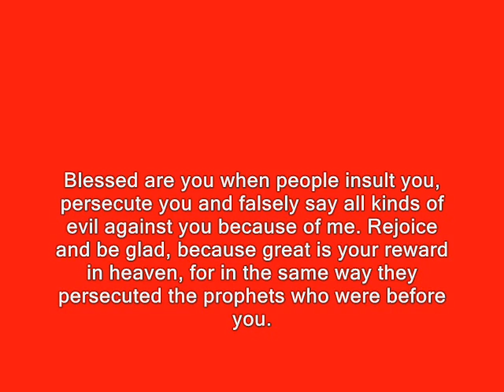THE BEATS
The Beatitudes
Words recorded from Jesus Christ!
May you find peace in them.